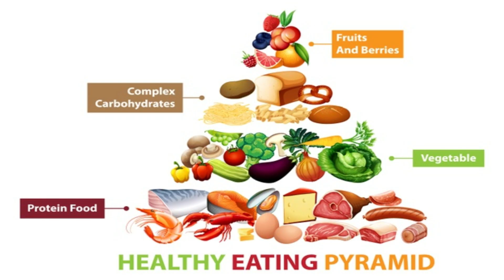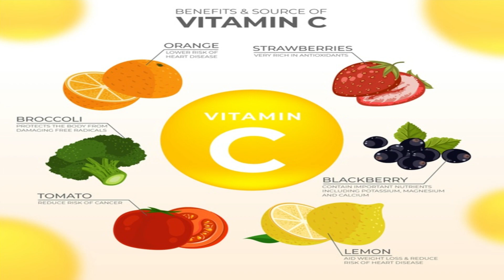Why is Junk food unhealthy